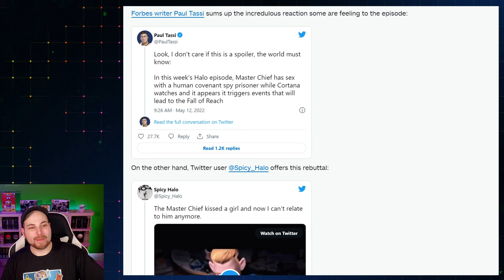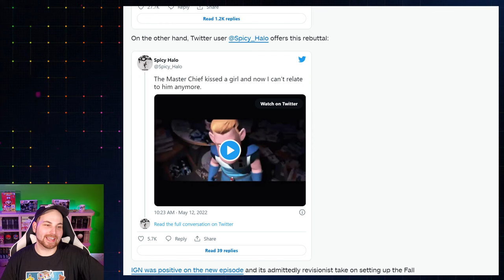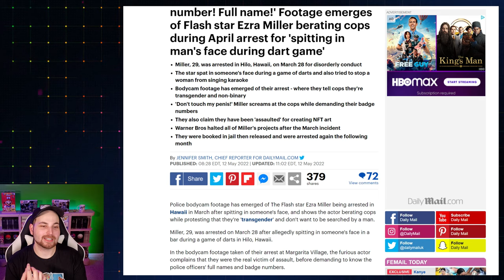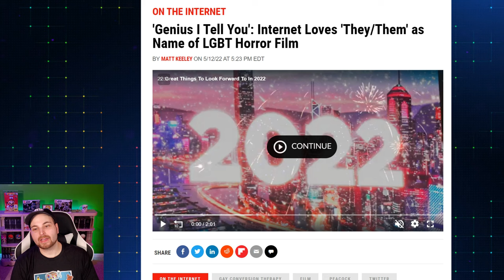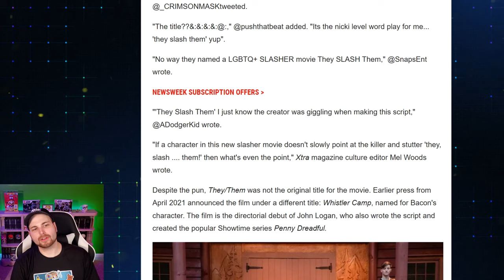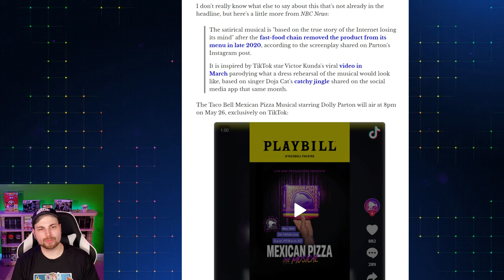Footage of Ezra Miller's Arrest, Taco Bell Musical, Master Chief Loses his V-Card | Week in Weird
Halo is a cool guy eh kills aliens and doesn't afraid of anyone